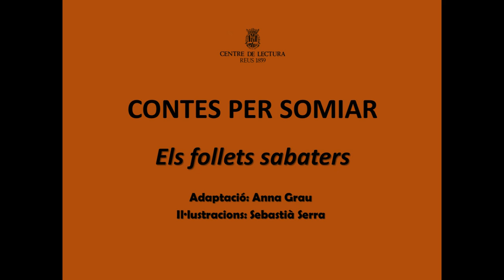Contes per somiar: «Els follets sabaters»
«Els follets sabaters», adaptació d'Anna Grau. Il·lustracions de Sebastià Serra.
Lectura i muntatge de Marta Vidal